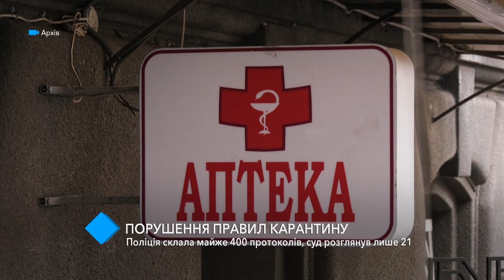Нарушение правил карантина: полиция составила почти 400 протоколов, суд рассмотрел лишь 21